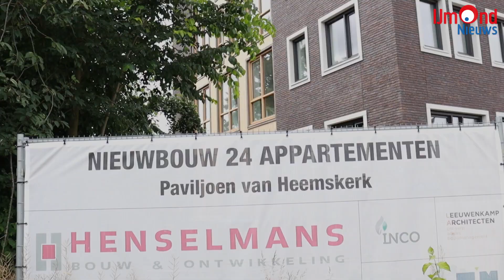Het Paviljoen in Heemskerk wordt natuurinclusief gebouwd